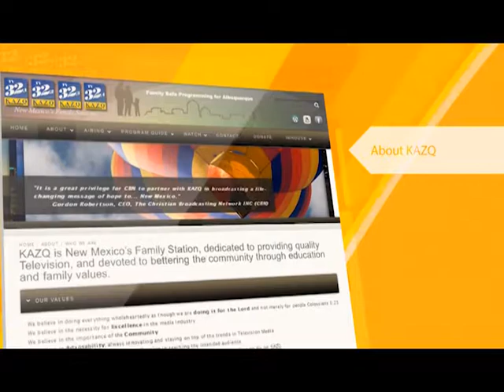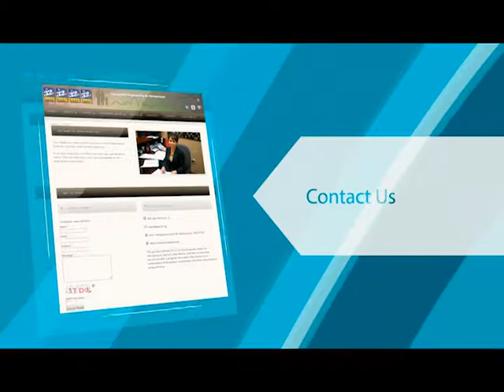Spectrum Daily 08 01 19